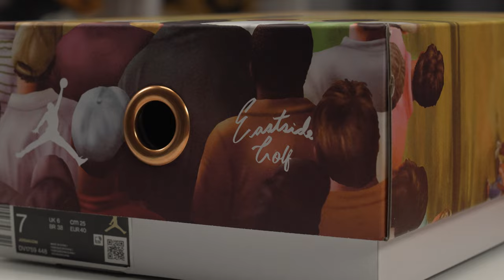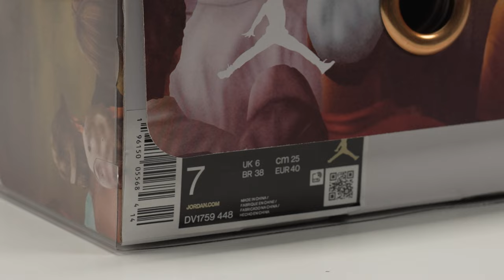Jordan 1 Low 'Eastside Golf Out Of The Mud' (DV1759-448) Nicky Unbox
Jordan 1 Low 'Eastside Golf Out Of The Mud' (DV1759-448) Nicky Unbox 开箱

Jordan 1 Low ' Eastside Golf Out Of The Mud ' (DV1759-448)
Colorway: MIDNIGHT NAVY/MIDNIGHT NAVY-BURNT SUNRISE-WHITE
SKU: DV1759-448

Nicky Unbox is a channel about sneakers unboxing/ details/ review.